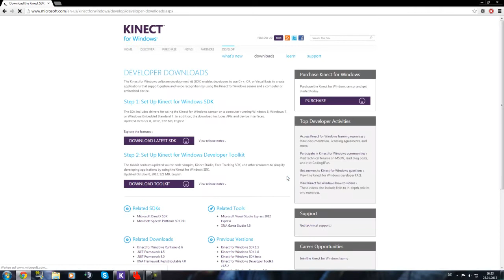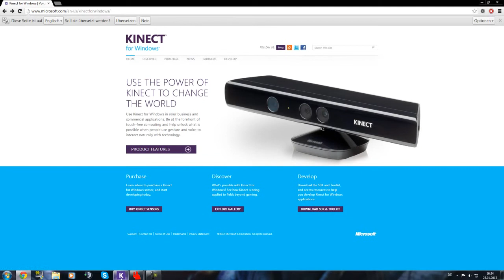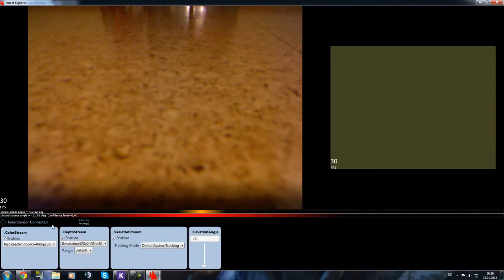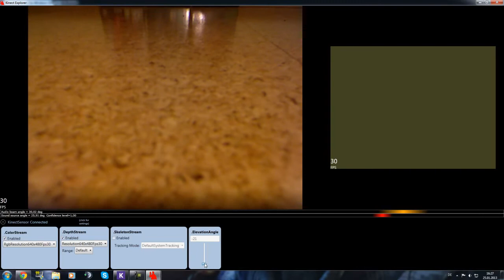Kinect an PC anschliesn Deutsch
Reupload